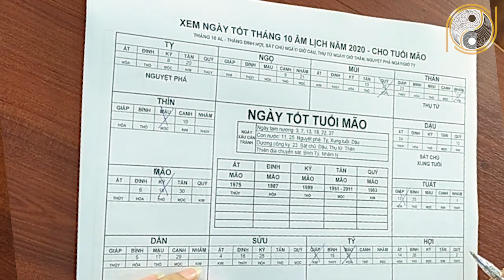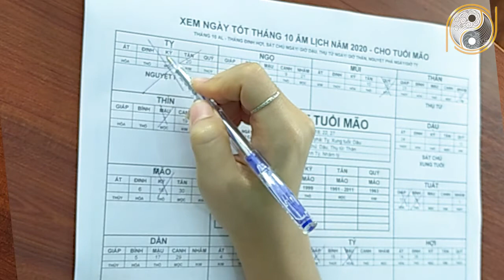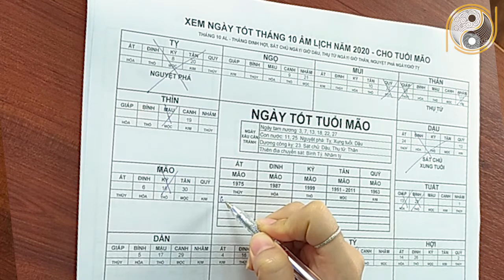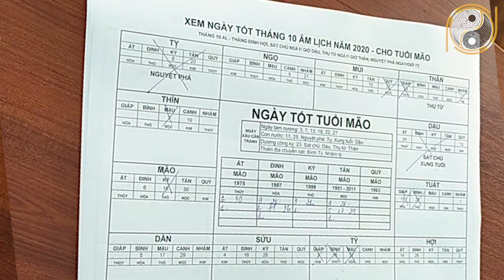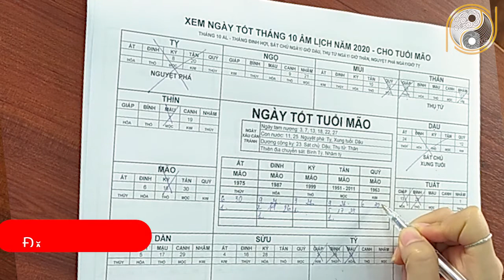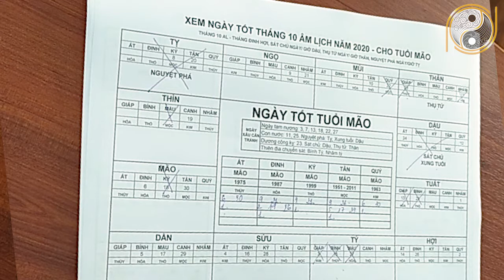XEM NGÀY TỐT THÁNG 10 ÂL 2020 TUỔI MÃO Cưới hỏi, động thổ, mua xe, nhập trạch, xuất hành, cực chuẩn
01. Linh phù giải hạn
02. Hồ lô hóa giải Ngũ Hoàng
03. Mai Hoa Phú Quý
04. Gương bát quái tinh cầu
05. Kim bài thái tuế 2023
06. Vòng tam hợp Dần Ngọ Tuất
07. Vòng tam hợp Thân Tý Thìn
08. Vòng tam hợp Hợi Mão Mùi
09. Vòng Tam Hợp Tỵ Dậu Sửu
10. Bát bảo tâm kinh
11. Minh Quang pháp bảo cầu
12. Minh Quang pháp bảo lục giác
13. Tỳ Hưu Lộc Tài (Đồng)
14. Tỳ Hưu Khai Vận ( Bạch Ngọc)
15. Bách Niên Tụ Tài ( tụ tài lộc)
16. Song long ngọc ấn ( ấn thăng quan)
17. Kim bài ngũ Lộ Thần Tài
18. Hồ lô bình an ( treo xe)
19. Móc khóa văn xương
20. Ống bút văn xương gỗ đào
21. Bút văn xương gỗ đào
22. Bút văn xương gỗ đào nhỏ
23. Hoa mai kim tiền ( mạ vàng )
24. Các vật phẩm phong thủy khác XEM NGÀY TỐT THÁNG 10 ÂL 2020 TUỔI MÃO Cưới hỏi, động thổ, mua xe, nhập trạch, xuất hành, cực chuẩn